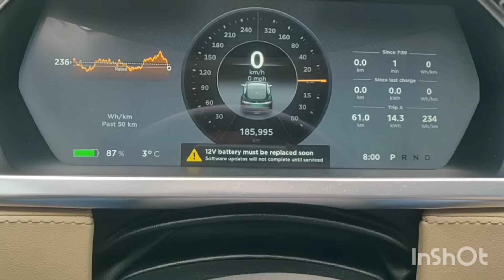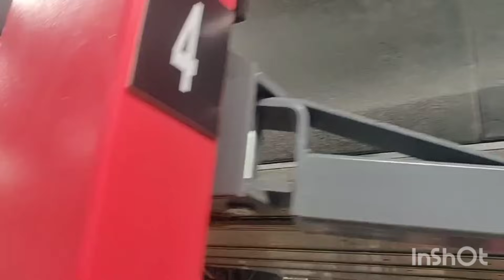Ремонт двигателя Tesla Model S. Расходы на содержание Tesla. / Tesla Model S Engine Repair.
Цена ремонта мотора Тесла Модел S.
Замена сальника. Проточка вала двигателя. Разборка двигателя
На моем канале буду выкладывать видео проблем Tesla и как их устранить.
Ремонт двигателя Tesla.

Tesla Model S engine repair price.
Replacing the oil seal. Grooving the engine shaft. Disassembling engine
On my channel I will post videos of Tesla problems and how to fix them.
Tesla engine repair.

Look on the Internet for this request (Round internal plug 28 mm). 28 mm is the size of the plug and it is written inside the plug.

English subtitles. Spanish subtitles. Italian subtitles.